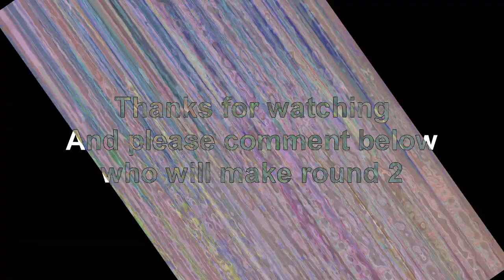Veg Replace Tennis The Zombie Ponies Apocalypse 28 Pranks Later MLP FiM HD Rounds